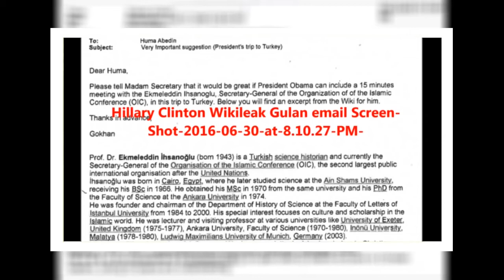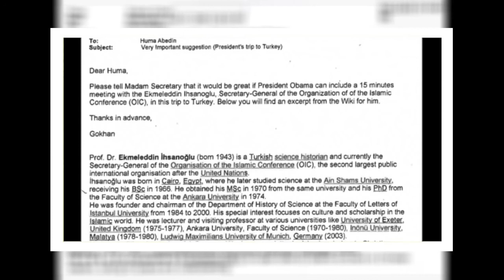Julian ASSANGE Delivered the next batch of e mails of HILLARY! She's toast !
Wow: Julian Assange Just Delivered the Next Batch of Hillary Clinton Emails! She's Toast! ~~ Links: 1-α) .

Wow: Julian Assange Just Delivered the Next Batch of Emails! She's Toast! Source: .

 There has never been a time in US history where our leadership has failed us this badly. Over the last either years, Obama, .

Julian ASSANGE Delivered the next batch of emails of HILLARY! She's toast !